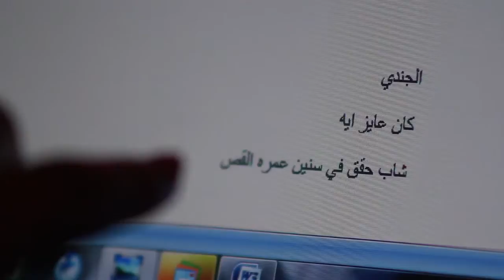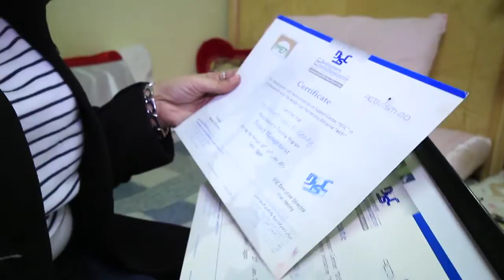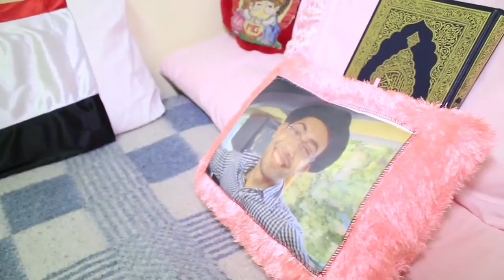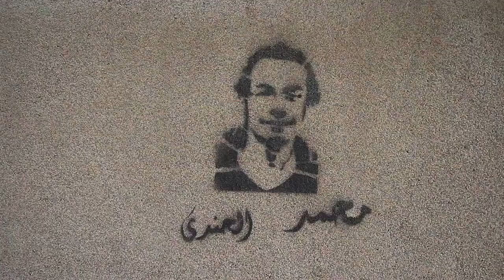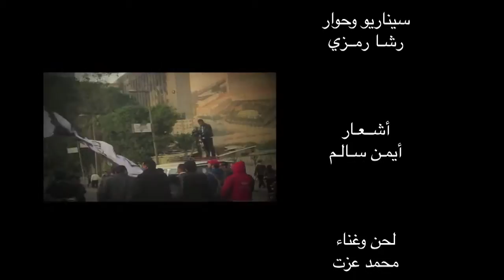Copy of film elGendi web sit